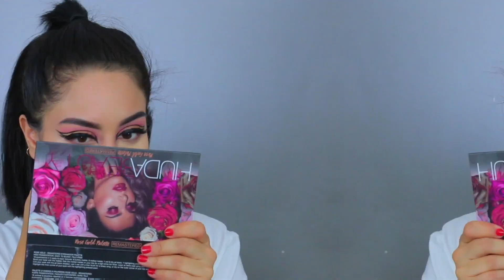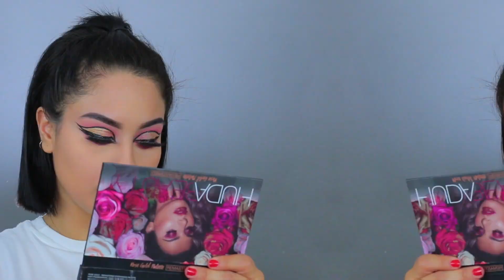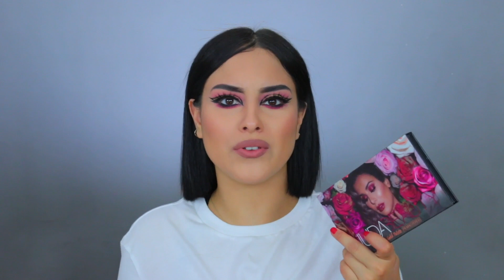NEW HUDA BEAUTY PALETTE : ÇA VAUT VRAIMENT LE COUP ? 🙄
Mon avis à : 5:50

PRODUITS UTILISES DANS CETTE VIDEO :

- NRLF FOND DE TEINT TEINTE PATAGONIA
- TARTE SHAPE TAPE CONCEALER LIGHT MEDIUM
- NYX PALETTE CONTOURING
- NEW HUDA BEAUTY REMASTERED PALETTE
- SCARLETT HUDA BEAUTY FAUX CILS

Xo, Sofia ♡